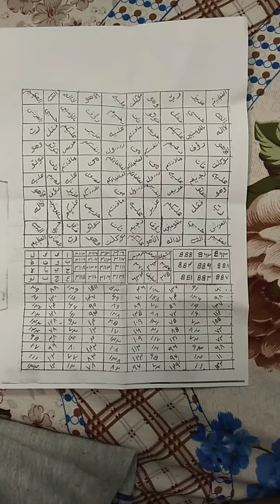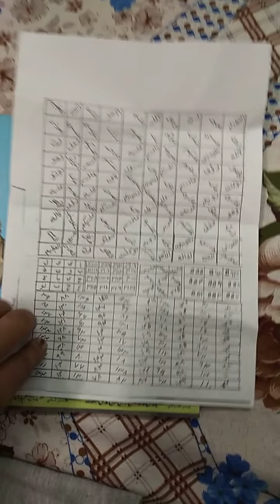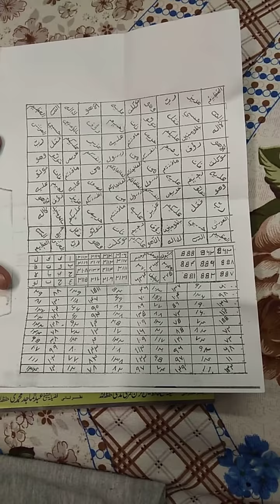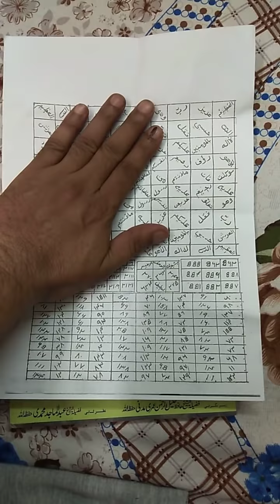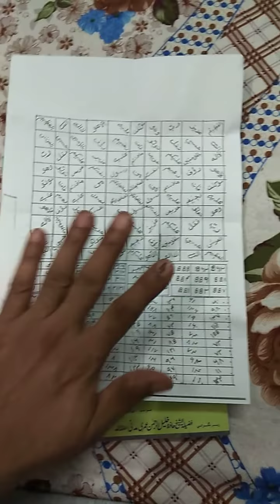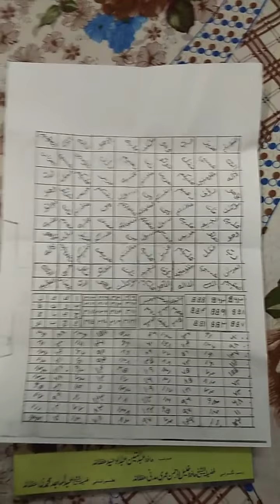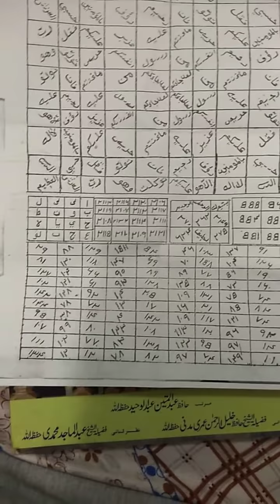Jado jinn shaitan ke bandish